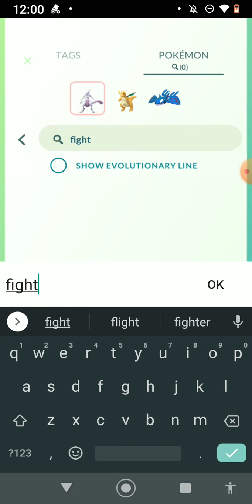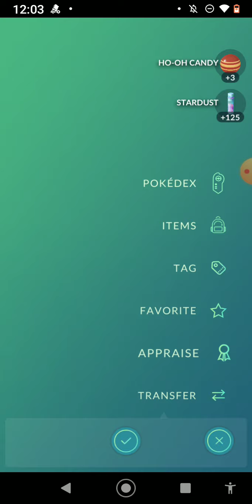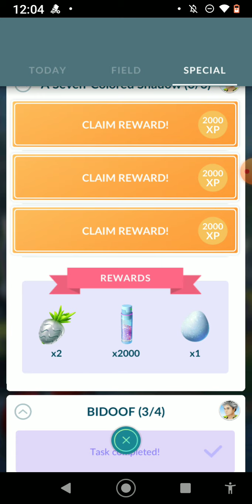I Finished the 7 coloured shadow Ho oh event!